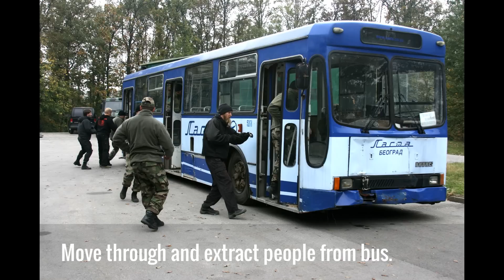Transportation Vs. Violent Incidents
KMG's Transportation Course starts on the 20th of March!

Want to join?